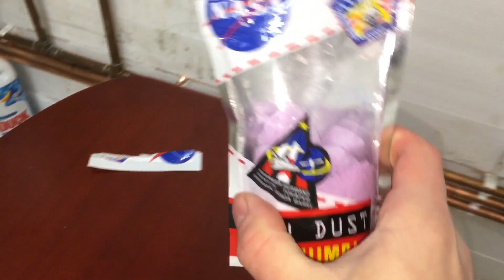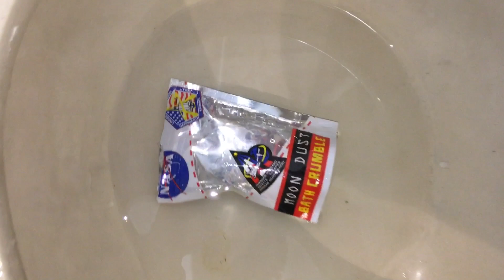Will it flush? Moon dust!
Another random will it flush? Video, it looks like it stained the pan but it didn’t lol just stuck to it.